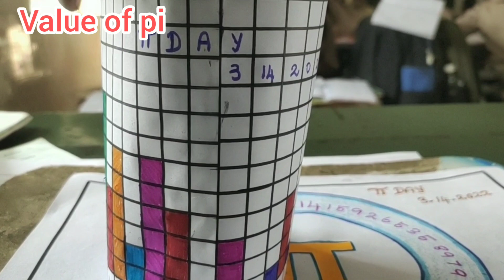Pi (π) day activities - 14/03/2022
Proving that for different diameters - circumference / diameter = 3.14 = π.